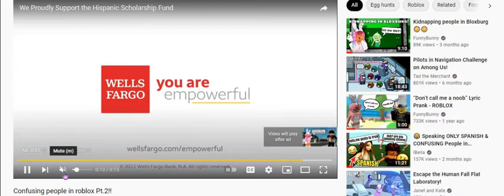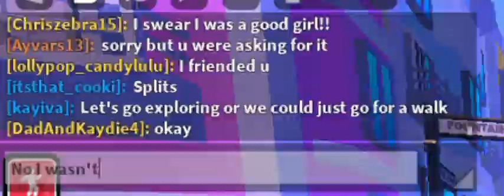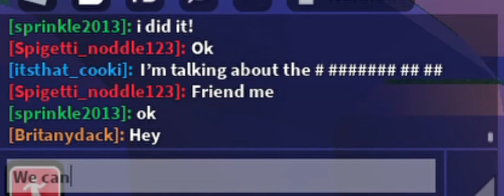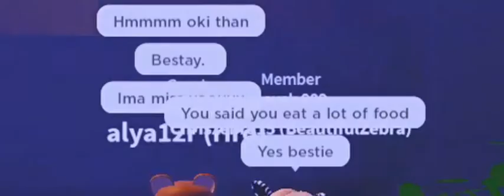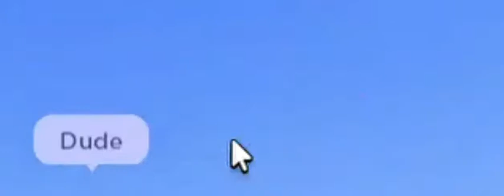TROLLING People in ROBLOX (FUNNY)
◦•●◉✿ 𝓔𝓷𝓽𝓮𝓻𝓲𝓷𝓰 𝓩𝓮𝓫𝓻𝓪𝓥𝓲𝓵𝓵𝓮... ✿◉●•◦

╰☆☆ ωнαт'ѕ тнιѕ νι∂єσ αвσυт? ☆☆╮

Hey guys! Today I was trolling people in roblox and their reactions were really funny! This video is inspired by @FunnyBunny

★彡 sᴏᴄɪᴀʟs 彡★

★ᴅɪsᴄᴏʀᴅ ʙᴇᴀᴜᴛɪғᴜʟ_ᴢᴇʙʀᴀ 𝟻𝟿𝟷𝟿★

╚»★«╝ 𝓒𝓻𝓮𝓭𝓲𝓽𝓼 ╚»★«╝

◦•●◉✿ 𝓘𝓷𝓽𝓻𝓸:𝓜𝓮 ✿◉●•◦
◦•●◉✿ 𝓔𝓭𝓲𝓽𝓲𝓷𝓰:𝓜𝓮 ✿◉●•◦
◦•●◉✿ 𝓞𝓾𝓽𝓻𝓸:𝓜𝓮 ✿◉●•◦
◦•●◉✿ 𝓟𝓕𝓟:𝓜𝓮 ✿◉●•◦
◦•●◉✿ 𝓑𝓪𝓷𝓷𝓮𝓻:𝓜𝓮 ✿◉●•◦
◦•●◉✿ 𝓜𝓾𝓼𝓲𝓬 𝓲𝓷 𝓽𝓱𝓲𝓼 𝓿𝓲𝓭𝓮𝓸 𝓭𝓸𝓮𝓼𝓷'𝓽 𝓫𝓮𝓵𝓸𝓷𝓰 𝓽𝓸 𝓶𝓮

✿.｡.:* ☆:**:. υρℓσα∂ ѕ¢нє∂υℓє .:**:.☆*.:｡.✿

✿ι тяу тσ υρℓσα∂ ∂αιℓу, вυт ιf ι ∂σи'т υρℓσα∂ ι'м вυѕу!✿